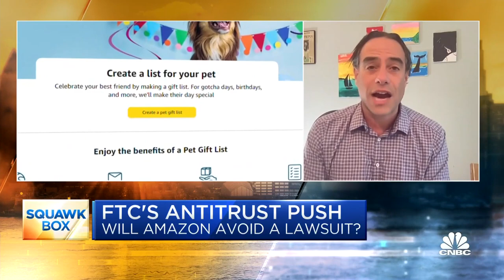FTC Chair Lina Khan hasn't been able to make a dent in Big Tech companies, says Axios' Dan Primack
Axios business editor Dan Primack joins 'Squawk Box' to discuss Amazon's meeting with FTC Chair Lina Khan next week in a last-ditch attempt to avoid an antitrust lawsuit, whether the recent string of high-profile losses will shift Khan's tactics in her crusade against Big Tech, President Biden's expected executive order to ban some U.S. investments in China, and more.